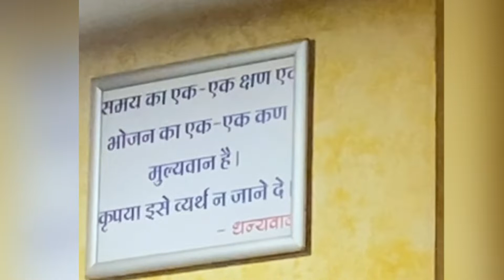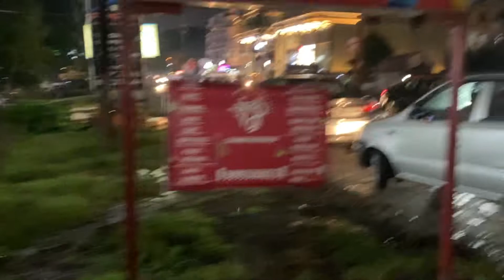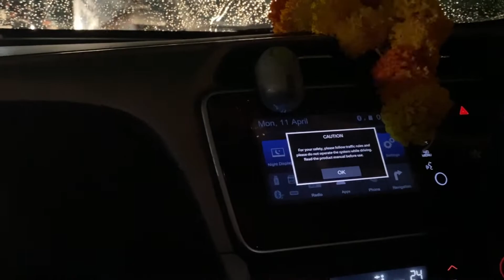Dussehra vlog | Raincoat wale Ravan | Itni barish me kaise hoga Ravan dahan?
Hey guyz!!